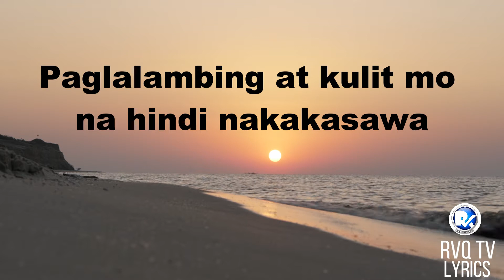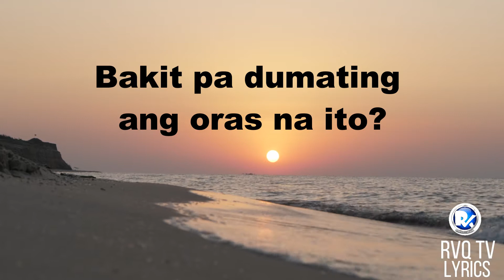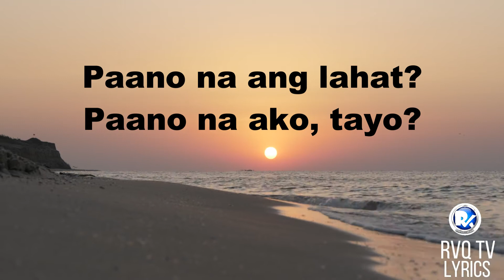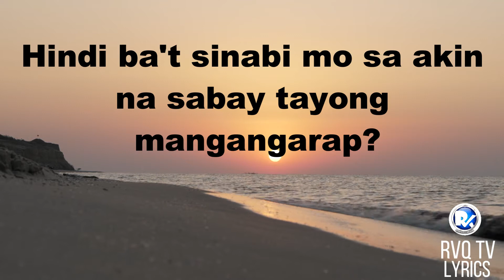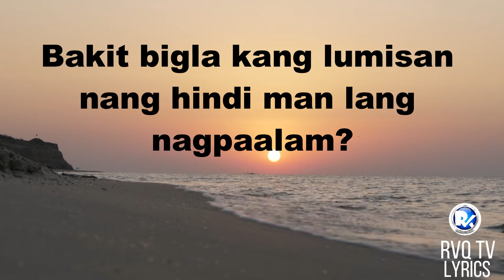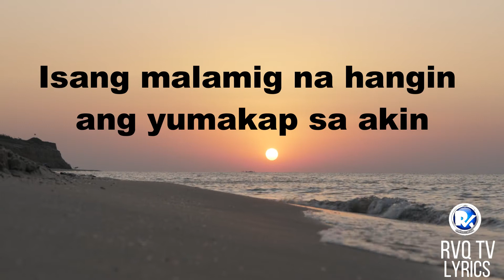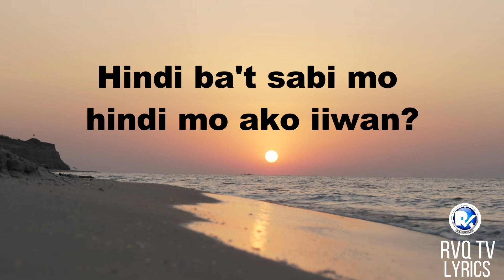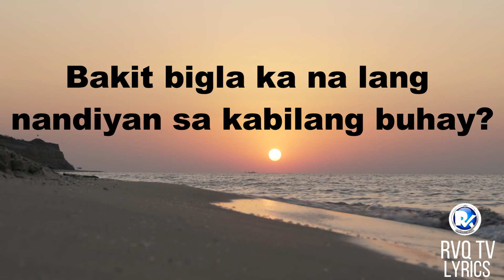KABILANG BUHAY - BANDANG LAPIS (LYRICS)